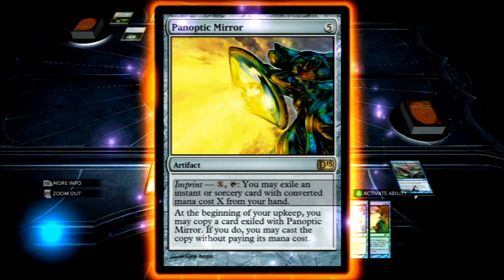Duels of the Planeswalkers 2013 Crosswinds VS Ancient Wilds - IRRELEVANT HAND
Probably the last vid of Crosswinds for a while. I think this displays a good example of how good Panoptic Mirror really is without the Time Warp shenanigans.